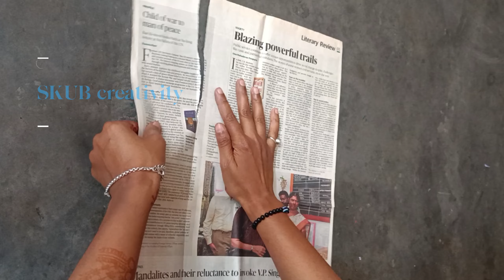Paper Craft || Simple Poster ko Frame Kare || Black Photo Frame